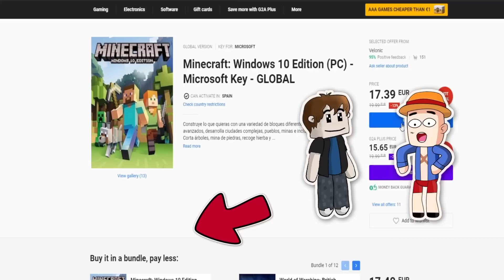SKIBIDI TOILET BESA A MI MEJOR AMIGA EN MINECRAFT 😘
• Si vas a comprar en Amazon

-¡Agradecimiento a los Pancrichis de Oro!: Fati Pereira